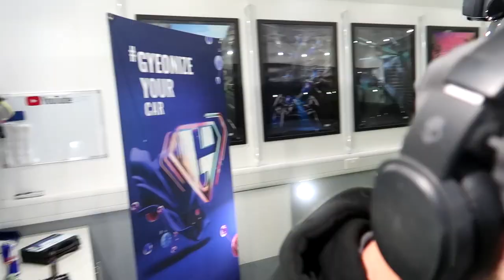VLOG 30 VW Transporter T32 4 Motion Level 3 Detail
First off I want to say a massive thank you to the owners for traveling half the country and letting me detail and protect there pride and joy.
I really enjoyed this detail and loved the van and its modifications ( very tastefully done ) and its now fully protected inside and out for years to come.

Paintwork = GYEON Infinite Base Type 2 / TopCoat Type 2
Glass =  GYEON Q2 View
Trim = GYEON Q2 Trim
Wheels = GYEON Infinite
Polish =  GYEON Compound + / Gyeon Polish
Tyres = GYEON Tire
Leather = GYEON LeatherShield

Tuff Tile Flooring
Rupes Polishers
GYEON